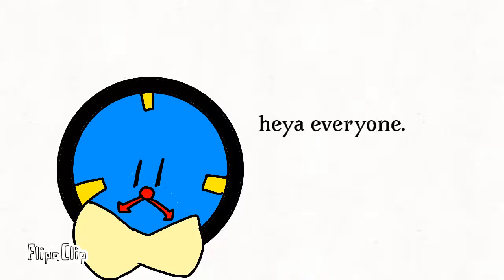A thing about my “stuff is way” meme